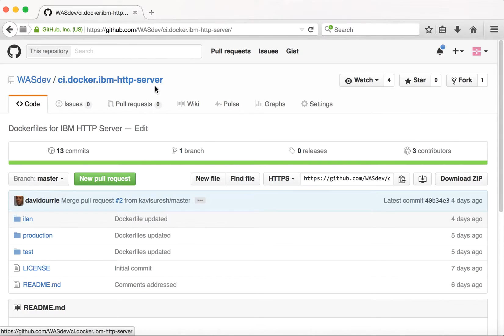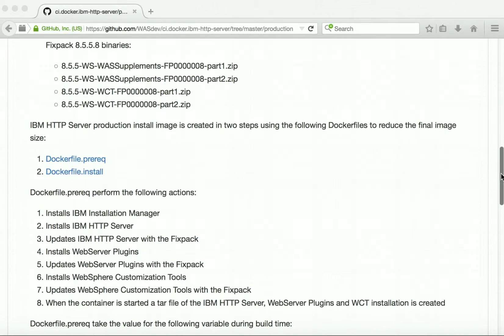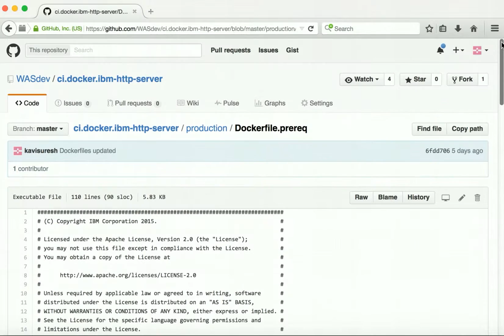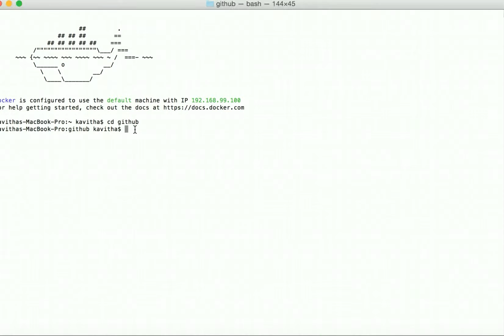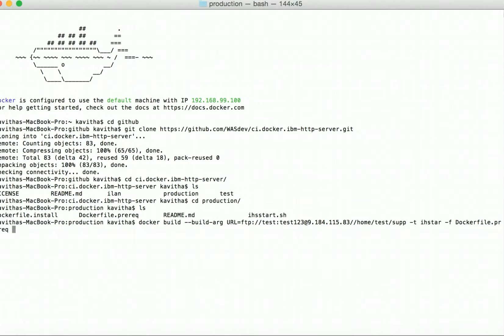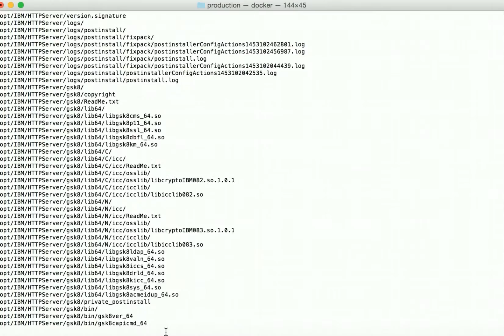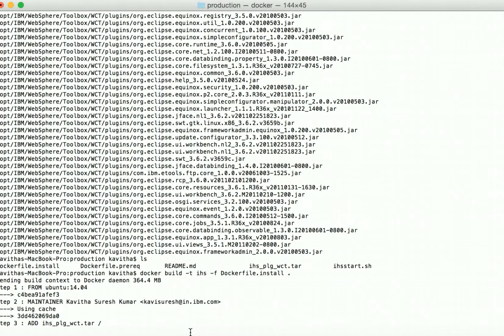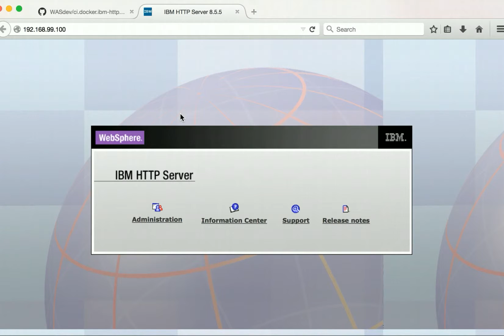Building IBM HTTP Server Production Docker image using the Dockerfiles available in GitHub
This video demonstrates how to build IBM HTTP Server Production Docker image using the Dockerfiles available in GitHub and run the IBM HTTP Server in a docker container